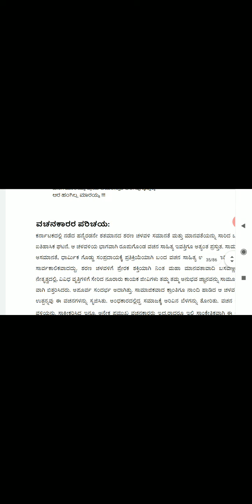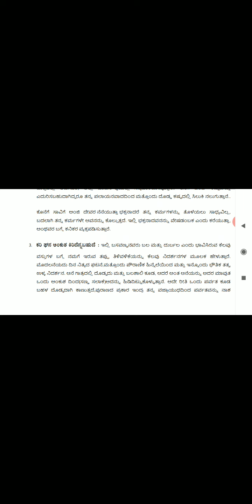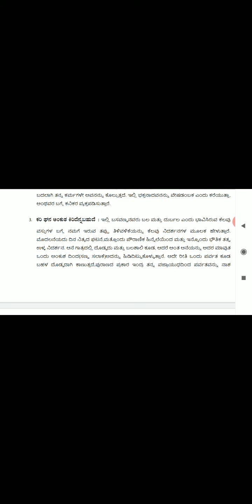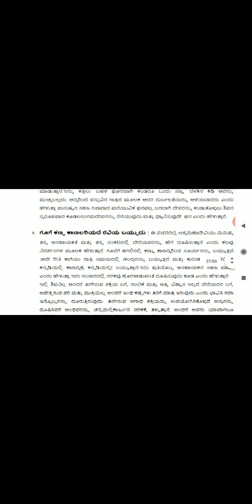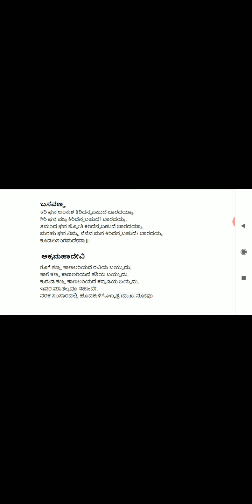18KAK39(SK), ಬಸವಣ್ಣನವರ ವಚನ - ಕರಿಸಿದ್ದಪ್ಪ ಕಡ್ಡಿಪೂಜಾರ